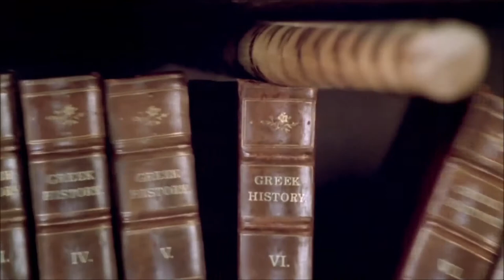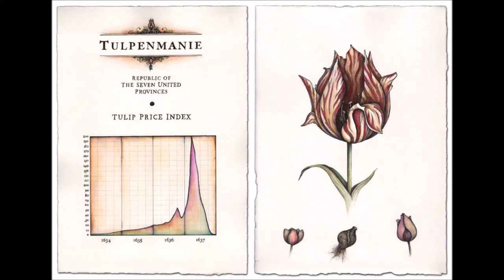Jan de Bont - Ein Portrait über die Filmographie des Regisseurs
Ein Portrait über die Filmographie des Regisseurs Jan de Bont.

Geboren: 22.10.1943 in den Niederlanden

Filme als Regisseur: Speed, Twister, Speed 2, Das Geisterschloss, Lara Croft: Tomb Raider – Die Wiege des Lebens

Filme als Kameramann: Ik kom wat later naar Madra, De Worstelaar, Stamping Ground, Was sehe ich…! Was sehe ich…!, Türkische Früchte, Das Mädchen Keetje Tippel, Roar, Der vierte Mann, Cujo, Flesh and Blood, Auf der Jagd nach dem Juwel vom Nil, Die unglaubliche Entführung der verrückten Mrs. Stone, Bill Cosby – Die Superkanone, Stirb langsam, Black Rain, Jagd auf Roter Oktober, Flatliners – Heute ist ein schöner Tag zum Sterben, Wie ein Licht in dunkler Nacht, Basic Instinct, Brennpunkt L.A. – Die Profis sind zurück (Lethal Weapon 3)

Lasst mich in den Kommentaren wissen, was ihr vom Wirken des Regisseurs haltet.